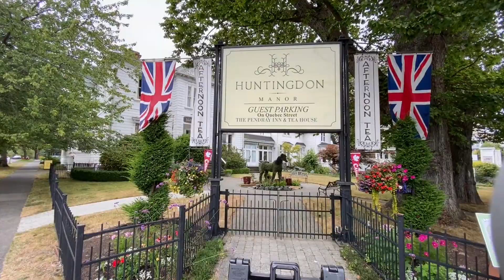И СНОВА ВИКТОРИЯ, САМЫЙ КРАСИВЫЙ ГОРОД КАНАДЫ!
Подробный рассказ о плюсах и минусах жизни в Виктории Beautiful Victoria
British Columbia
Vancouver Island
Retirement in Victoria, Vancouver Island